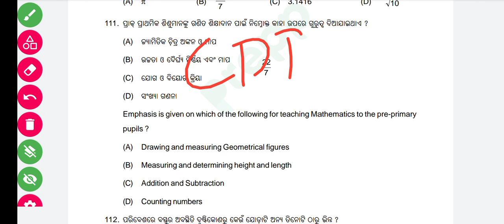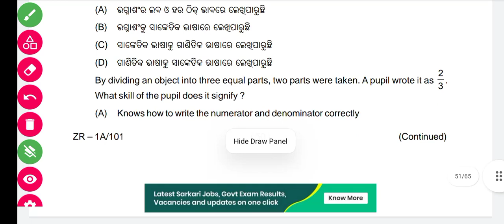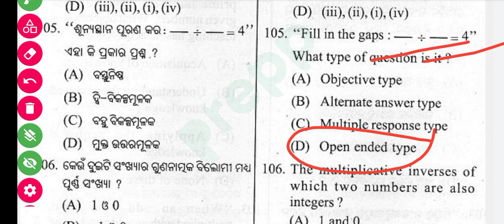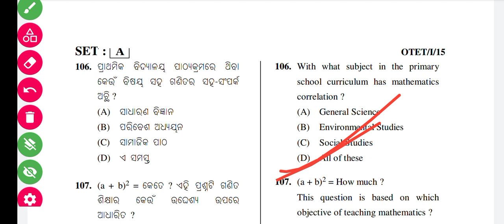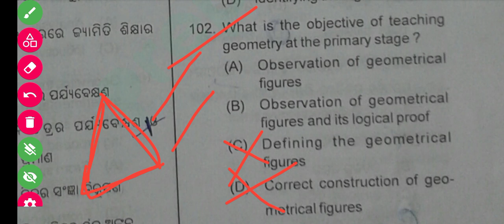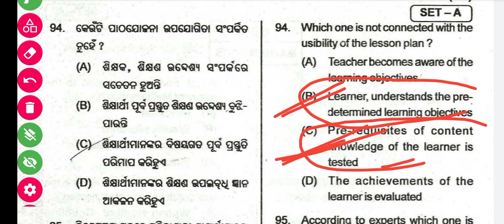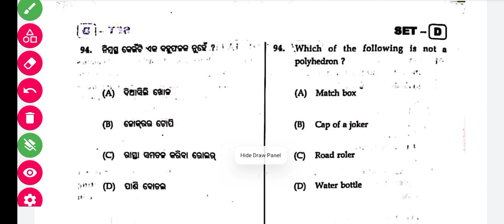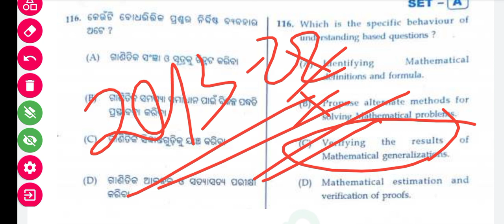OTET EXAM 2022//MATH PEDAGOGY (PAPER-1). ALL PYQ IN ONE VIDEO //OTET PAPER -1 .2013-22.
OTET PAPER -1 ALL PREVIOUS YEAR LINK

math_pedagogy_otet_previous paper
otet_math content_paper